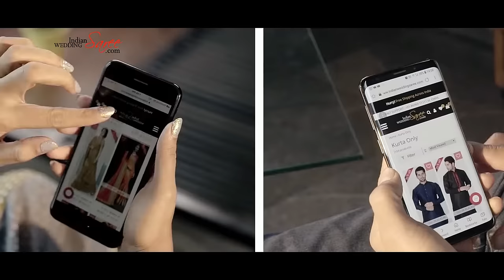IndianWeddingSaree.com ft. Hiten & Gauri Tejwani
Indianweddingsaree.com – Epitome of Fashion
We save your hassles by providing a saga of fashion in the ethnic category blended with our time-saving services.
• Express Delivery
• Custom Fit
No need to rush. Start shopping now!